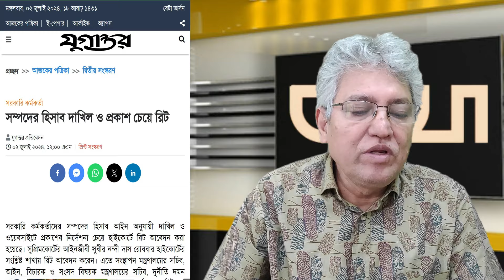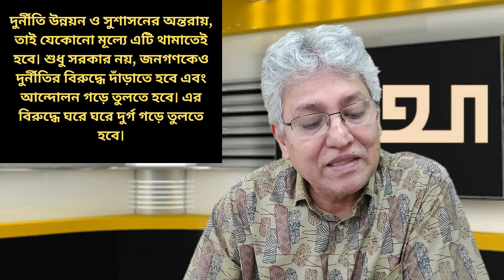দুর্নীতির বিরুদ্ধে হাইকোর্টের নির্দেশনা কী বাস্তবায়ন সম্ভব? Masood Kamal | KOTHA